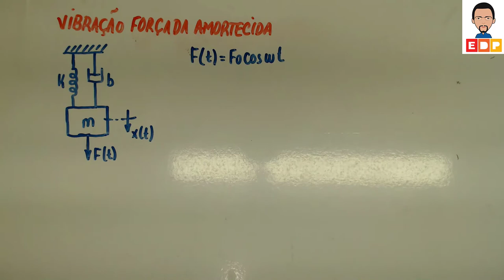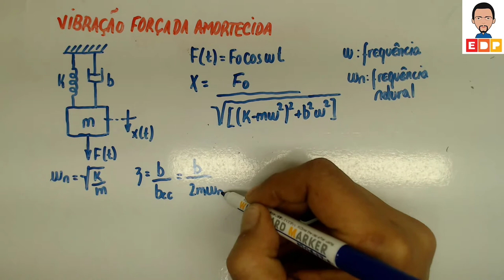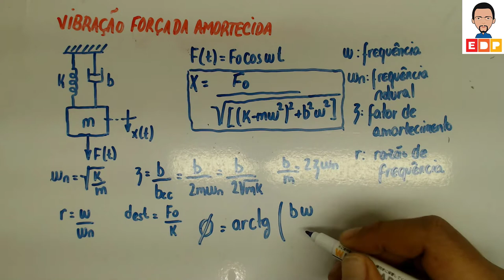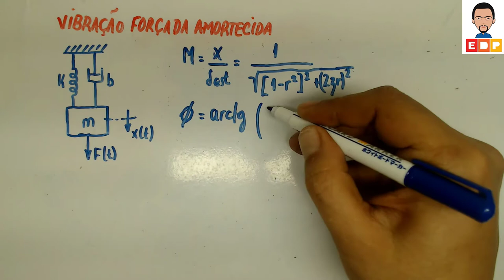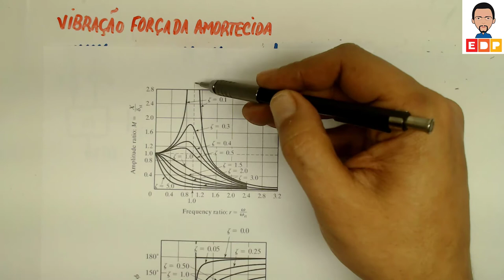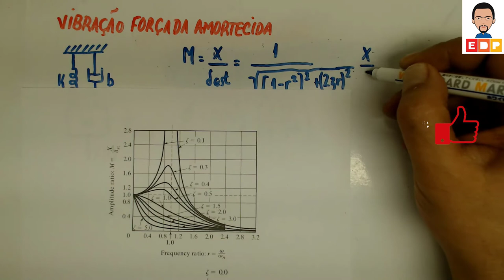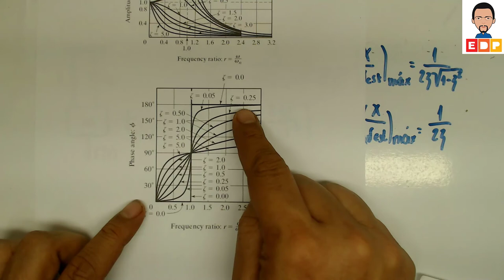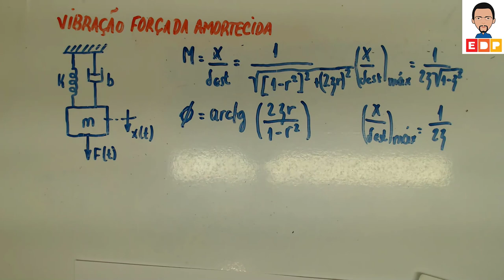VIBRAÇÕES MECÂNICAS ENTENDENDO A VIBRAÇÃO FORÇADA COM AMORTECIMENTO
VIBRAÇÕES MECÂNICAS ENTENDENDO A VIBRAÇÃO FORÇADA COM AMORTECIMENTO. NESTE VÍDEO, OS CONCEITOS DA VIBRAÇÃO FORÇADA COM AMORTECIMENTO, COM OS DIAGRAMAS RELACIONADOS AO AMORTECIMENTO E FASE DE VIBRAÇÃO